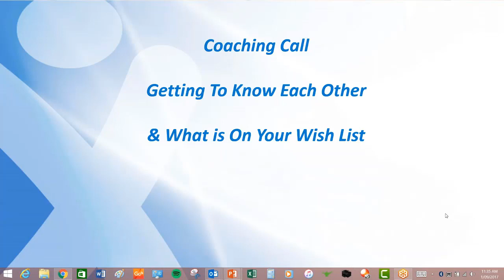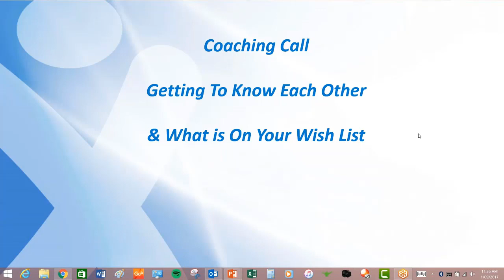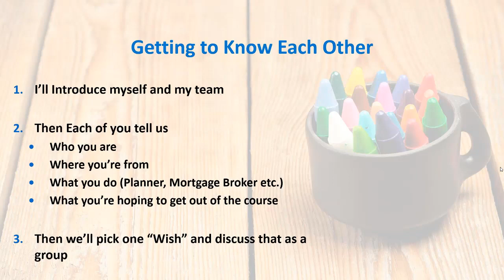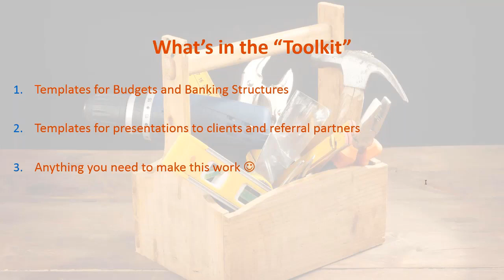Coaching Call Welcome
In this video, we look get to know some of the Financial Coaches in our inaugural course intake.